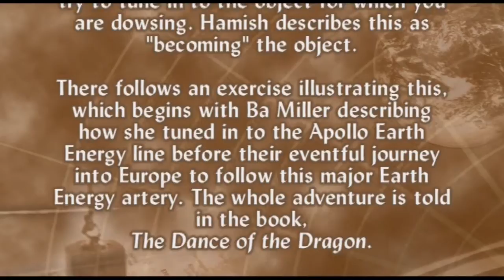Meditation to improve concentration for dowsing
It's important when dowsing that you can really tune in to the thing you are looking for. Focus on the "thing" and not on the rods or pendulum. In this video my mentor, the late Hamish Miller, talks a little about this and takes a group into a meditation to connect to an aspect of nature, in this instance a daffodil bulb :) .

Tune in with them and feel the peace and the essence of nature.

Taken from my DVD "Diverse Dowsing" available or it can be downloaded from my